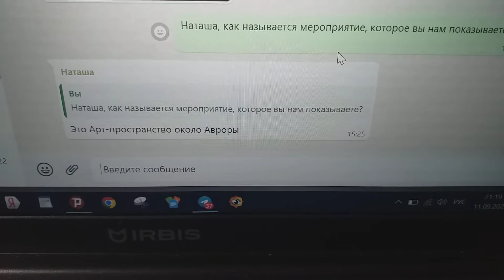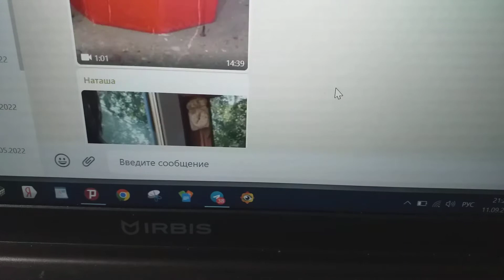Арт-пространство у "Авроры"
Сегодня побывали дочь Наташа с зятем Лешей в арт-пространстве около «Авроры».
Его несколько показали нам в Вотсапе залов.
И хотя с пословицей — «Когда в хвосте начало, то в голове мочало» — спускаю на людей я постоянно клипов своры,
Из людей никто нигде принимать не хочет о необходимости ее понять моих сигналов.